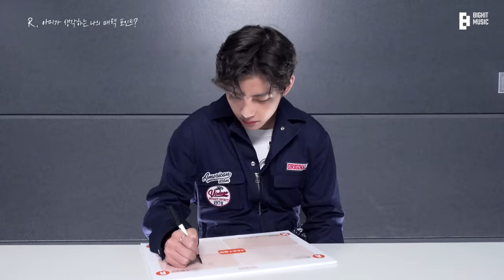BTS (방탄소년단) P. to. D PROJECT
Credits:
Artist: RM, Jin, SUGA, j-hope, Jimin, V, Jung Kook

Production Artist Contents Studio (HYBE)

Project Management & Director: Jang Jeong In
Assistant Director: Hyun Da Som, Seo Mi Li

Epiq: Lee Junu, Im Dong Hun, Kim Jae Wang, Lee Eun Hwan, Kim Mun Seok, Kwuan Eun Ji, Kim Seong Bok, Park Seon Gyu, Kim Du Yeon
Lighting Crew: Cho Hun, Lee Ju Hyeong, Kim Geon, Kim Jae Won
Audio: Lee Ju Hyeong

Styling Directing: Kim Su Rin, Lim Hye Lin
Fan Contents Coordination: Bang Woo Jung, Jang Hye Min, Jeong Ji Won, An Ji Yeon, Yu Dong Hun, Shin Hye Ri, Cha Yae Bon , Lee Hee Yeon
Artist Management: Jang Jin Gu, Kim Su Bin, An Da Sol, Park Jun Tae, Lee Seung Byung, Lee Jung Min, Lee Hyeon Ki, Song Jae Keun, Yang Jun Hyeong (BIGHIT MUSIC)

Special Thanks To ARMY who don’t need permission to dance